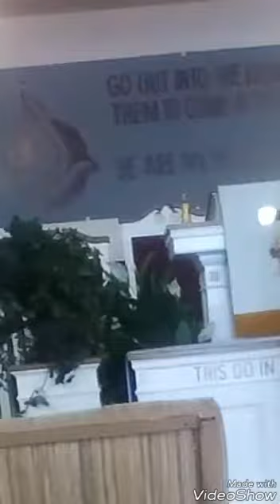THE EASY WAY OF SALVATION COMES FROM THE GIFT part 1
Unfold the truth !